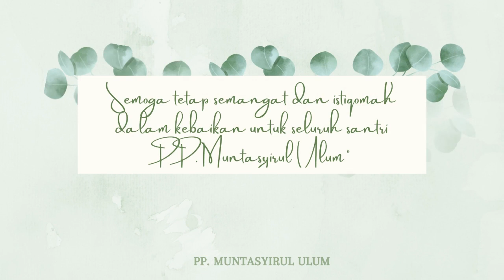Kajian Kitab Fiqih XXV (08 Maret 2021)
Program Diniyah Daring semester genap bersama Abah Zainal tahun ajaran 2020/2021